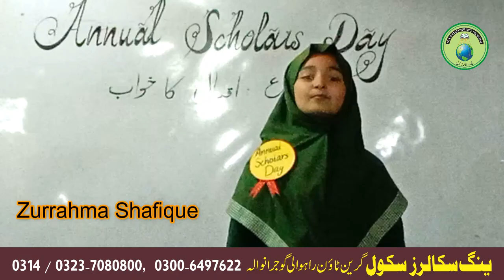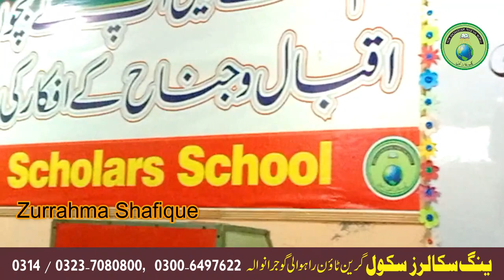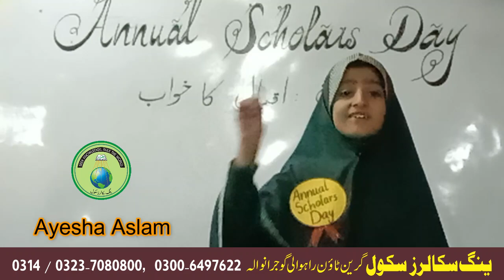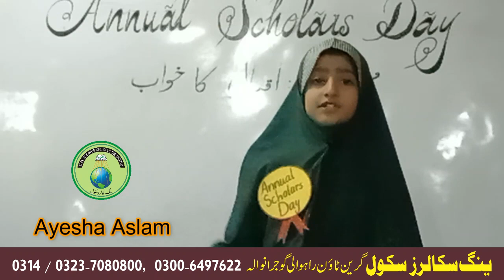Speech by Zurrahma Shafique & Ayesha Aslam | Dreams of Iqbal | Annual Scholars Day 2023 | Yssc Grw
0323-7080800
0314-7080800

Young  Scholars  School also appreciates the feedback received from the parents and all other stokeholders.During our services of past 25 years , we have won the trust of the parents and common public Allhamdullilah.

Islamic education and training is a plus point. Islamic tarbiah becomes important for the kids when they get admission at Young Scholars School.
Our Matric Board Results are also a witness of the hardworking of our staff and administration.
Besides all these characteristics , young scholars school has a very reasonable fee and other darges package.

No additional financial load on the parents is imposed other than monthly fee.

New admissions are offered from January to April and August to October every year.